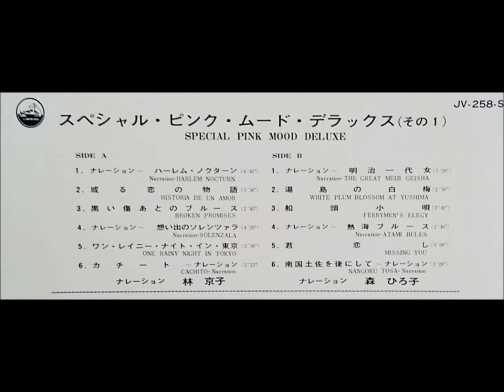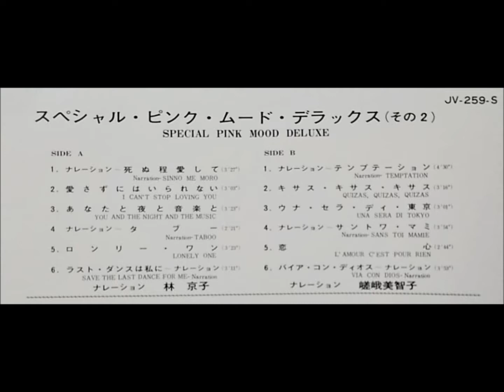横内章次とクインテット・プラス・ラテン 「ウナ・セラ・ディ・東京」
「スペシャル・ピンク・ムード・デラックス 」

宮沢昭オール・スターズ
松本英彦とスリーピー・ラテン楽団
大野喬とナイト・シックス、道井明
横内章次とクインテット・プラス・ラテン

ナレーション：林京子・森ひろ子・嵯峨美智子

2枚組　　1968　　2,000円